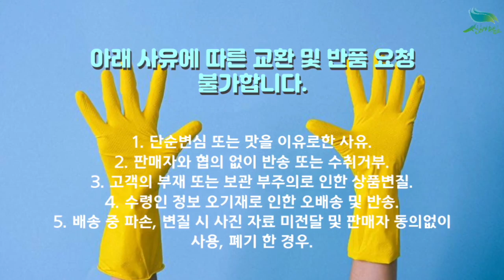[신바람 농산물 협력농가 판매상품 1533-5930] 전남 광양 홍매실 판매완료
[신바람 농업네트워크 협력농가 판매 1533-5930] 전남 광양 홍매실 판매완료
안녕하세요!
전남 광양에 계시는 회원님이 직접 농사지으시고 사진으로 보내주신 내용입니다
여러분들의 성원에 힘입어 전남 광양 홍매실을 판매완료 하였습니다.
주문 주시고 재 주문해주신 건도 상당히 많아서
많은 분들에게 보내드리지 못한 점 양해 부탁드립니다.
신바람 농업네트워크 협력농가 판매 상품으로  고추, 참깨, 들깨,
쌀, 잡곡 등 다양한 품목으로 찾아뵙겠습니다
판매완료
감사합니다.
신바람 농업네트워크 임직원 일동 올림

감사합니다.

1. 단순변심 또는 맛을 이유로한 사유
2. 판매자와 협의 없이 반송 또는 수취거부
3. 고객의 부재 또는 보관 부주의로 인한 상품변질
4. 수령인 정보 오기재로 인한 오배송 및 반송
5. 배송 중 파손, 변질 시 사진 자료 미전달 및 판매자 동의없이 사용, 폐기 한 경우